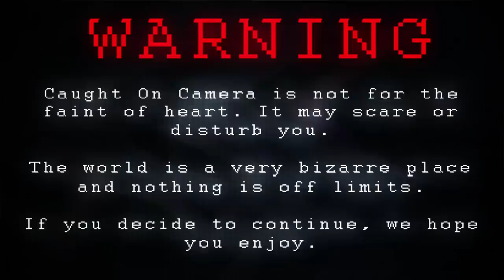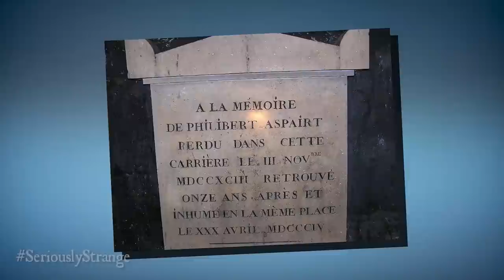Found Footage: Lost in Catacombs | CAUGHTonCAMERA Ep.2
The Catacombs of Paris are a labyrinth of the dead, easy to become lost inside. What do you think happened?